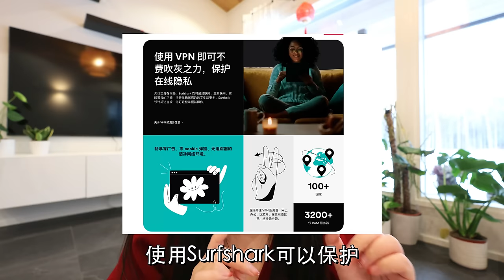芬兰家人第一次来中国，被海底捞惊喜庆生惊到傻眼！体验扯面现场全家爆笑！疯狂拍照停不下来！脑花初体验场面失控！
💻输入YUQI折扣码或者点击视频下方描述栏链接就可以获得龙年专属优惠+额外三个月免费使用使用期，如果你也心动想要试一试的话赶快去领取吧！
或输入优惠代码[YUQI] 获得专属优惠，外加送免费三个月的使用！

芬兰家人第一次来中国，悄悄在海底捞安排惊喜庆生会发生什么？
全家简直惊到目瞪口呆！体验扯面现场太爆笑，全家看呆了！玩疯了！疯狂鼓掌！终于吃到四川火锅简直吃嗨，脑花初体验太尽兴！一大桌美食眼花缭乱应接不暇，全家吃的风卷残云！侄子扯面扯到侄女脸上，全场爆笑场面一度失控！太多表演大家看都看不过来！今天在中国解锁新水果，疯狂爱上阳光葡萄，吃榴莲吃到侄女离家出走，这期从头笑到尾简直太好笑了，全程高能非常精彩！希望大家看的开心！！！

2010年结婚后搬到芬兰，现在我们一家四口生活在芬兰🇫🇮

🍉哔哩哔哩: 雨琪在芬兰
🍉微博: 雨琪在芬兰
🍉今日头条: 雨琪在芬兰

点击链接获取一节免费试听课

💻 Filmora wondershare